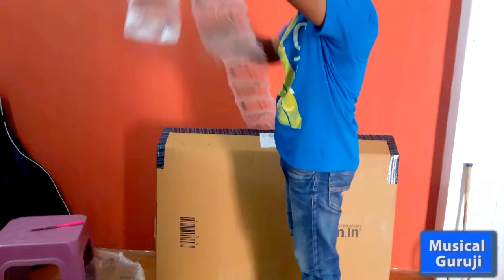Photron Acoustic Guitar @ 1990 Rs Only || Unboxing & Review || Musical Guruji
Amazon Guitar Link (Photron)

I got this guitar at 1990 Rs. Price may differ at different online websites and also depends on Offer going on.

Kadence Guitar with Equalizer and Pickup